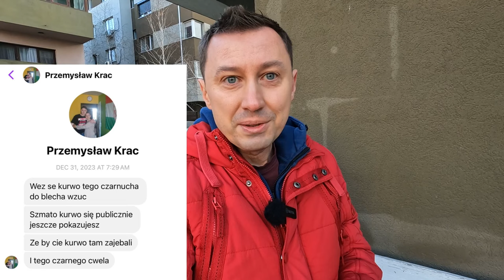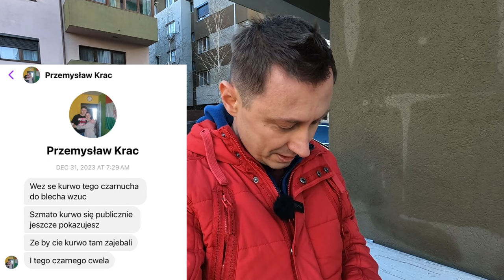Kim jest Przemysław Krac? Rynsztok to za mało powiedziane. Tępię hejt! Nikt nie jest anonimowy!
Zapraszam na film. W dzisiejszym odcinku odniosę się do konkretnego przykładu nękania i hejtu w sieci! Będzie ostro!